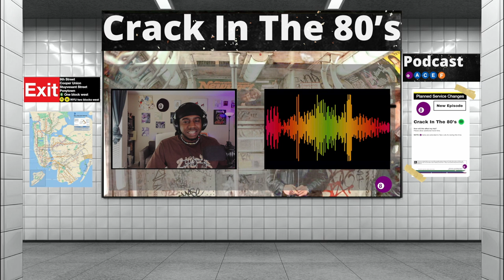Christoper Nolan's Best Movie | Crack In The 80's Podcast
Christopher Nolan’s best movie is easily “Oppenheimer”. This may seem like recency bias but it is the truth. Whether you’re into history or not this movie does a great job explaining the history behind WW2 without showing the inhumane warfare that took place. Nolan did it again.